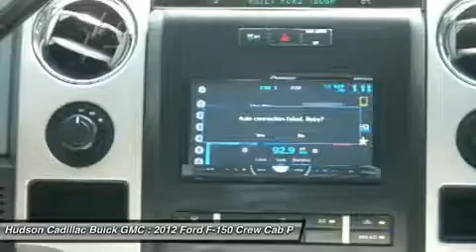2012 Ford F-150 25772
2012 FORD F-150 Poughkeepsie, NY
Stock# 25772

2023 South Rd.

Land a score on this 2012 Ford F-150 Platinum before someone else takes it home. Comfortable yet easy to maneuver, its low maintenance Automatic transmission and its durable Gas/Ethanol V8 5.0L/302 engine have lots of soul for an inexpensive price. It's loaded with the following options: Cruise control, Universal garage door opener, Unique woodgrain interior trim accents, Unique leather-wrapped steering wheel w/wood accents, audio controls & memory, Unique leather bucket seats w/heated & cooled 10-way pwr driver & front passenger seats, driver seat memory, Unique instrument cluster face, Unique bright inserts in scuff plates, Unique aluminum applique on center panel & console, Trailer tow pkg -inc: class IV trailer hitch receiver, 7-pin wiring harness, upgraded radiator, aux trans oil cooler, SelectShift trans, and Trailer sway control. You've done your research, so stop by Hudson Cadillac Buick GMC at 2023 South Rd., Poughkeepsie, NY 12601 this weekend to drive home in your new car!